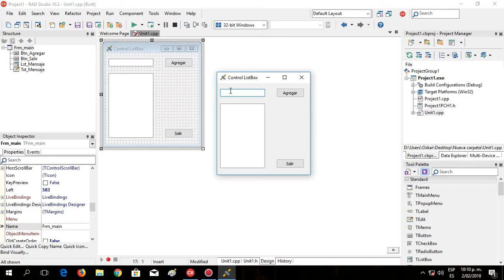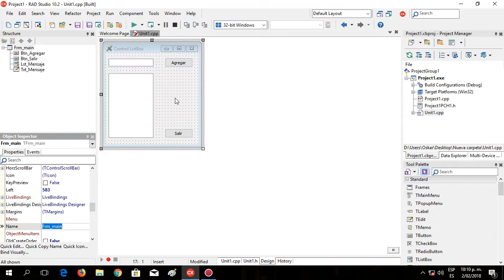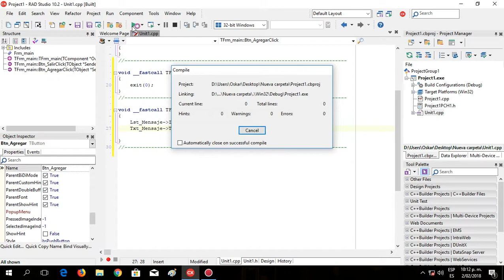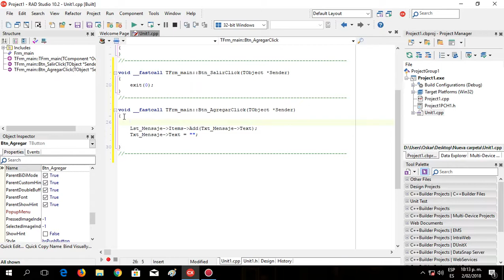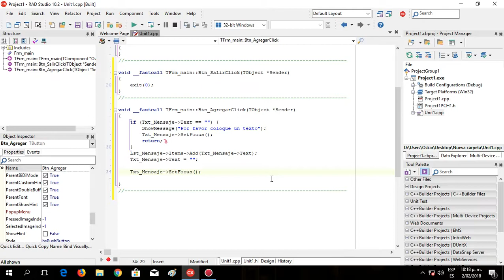18. Controles VCL || TListBox - Parte 1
En este video veremos algunas propiedades del control TListBox.

Para mi es una inmensa satisfacción, y sin ningún interés, el compartir este tutorial para tu crecimiento personal, sin embargo si deseas apoyarme, sencillamente mil gracias: